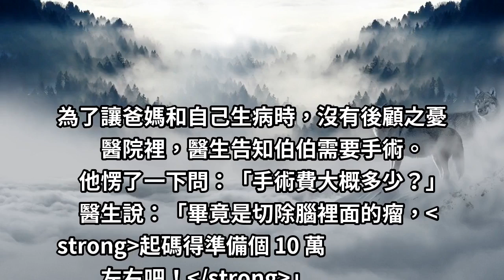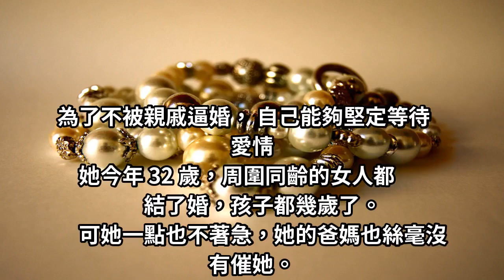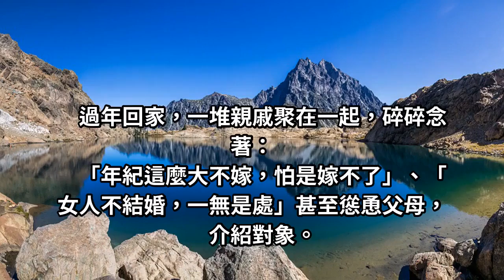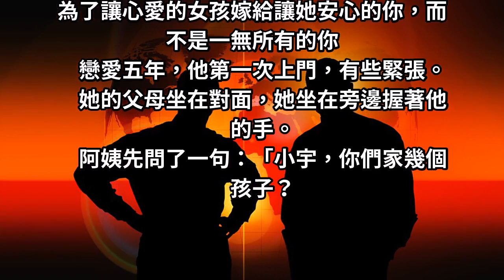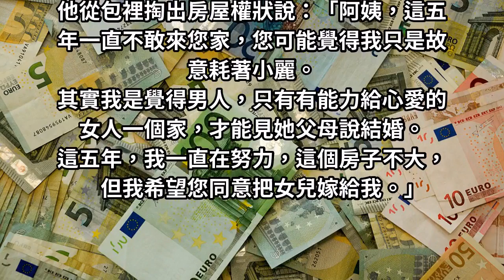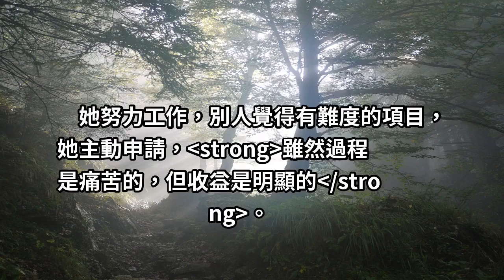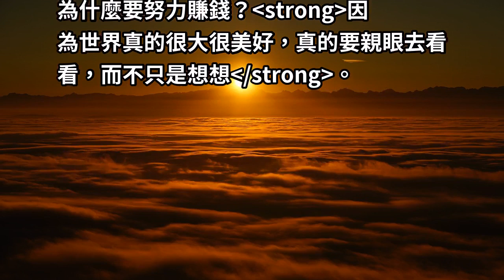人為什麼要努力賺錢？「這5 則」人生故事，恍然大悟，有90% 的問題原來都可以解決！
你是否曾經想過，人為什麼要努力賺錢這個問題嗎？
以下這幾則故事，就來告訴你答案。